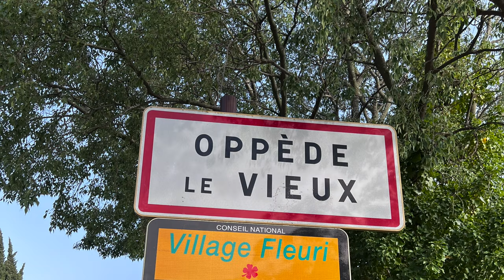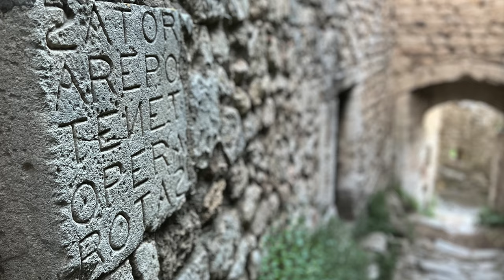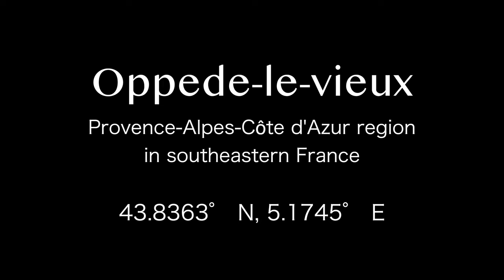Oppede-le-vieux- A village lost in time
Quick Video of our visit to Oppede-le-vieux  Provence-Alpes-Côte d'Azur region in southeastern France

Traveling through southern France, we found a deserted castle village stone building, this partially abandoned village was built in the 16th century.  The stonework was absolutely amazing. This is the town of Oppede-le-vieux- A village lost in time.

Thanks so much to all my subscribers out there, I really appreciate all the great comments and shares!

Do you Like Creepy Abandoned Houses?

About RJ32:
Hi, my name is Ryan!  I’m a treasure hunter, scuba diver, explorer, and casual goofball.

Exploring with RJ32
Meridian Idaho
83680